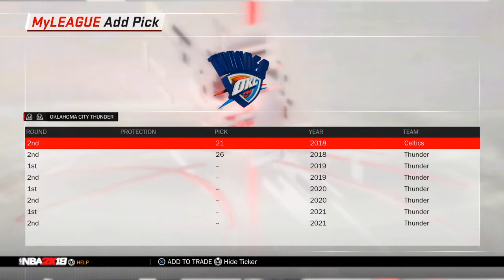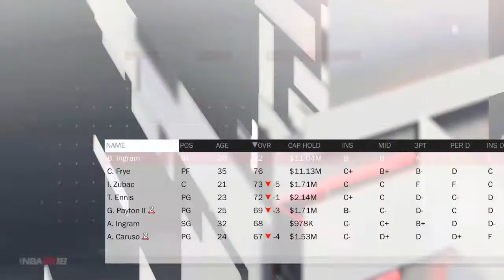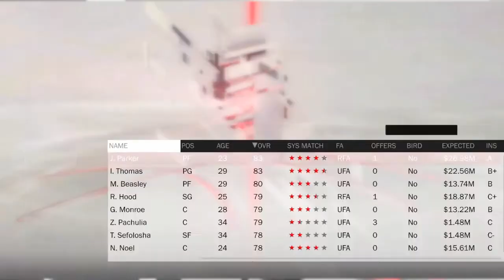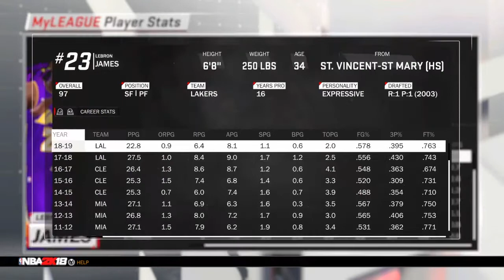BACK TO BACK! | Lebron James Lakers Rebuild